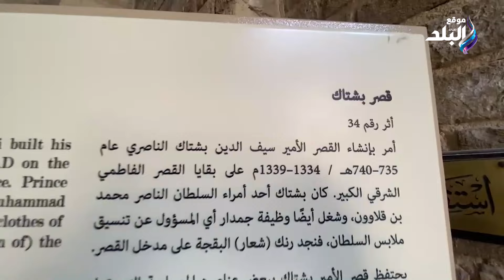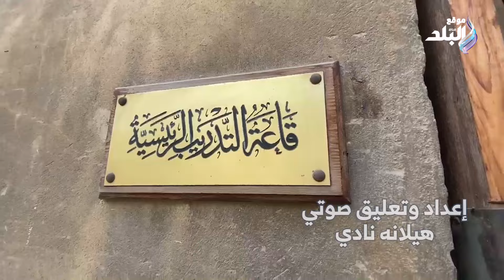قصر الأمير بشتاك .. جوهرة معمارية تروى حكايات القاهرة القديمة من قلب التاريخ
ـــــــــــــــــــــــــــــــــــــــــــــــ